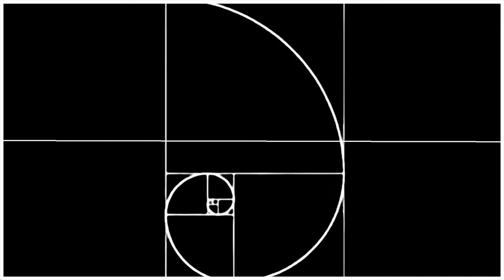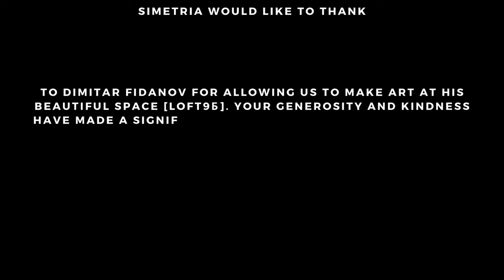SIMETRIA | Blathoven, Ganchev, Rafael Bijev @ loft9b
Blathoven, Ganchev & Rafael Bijev play an exclusive B2B set at loft9b for the upcoming rooftop event on 27th of May.

» Video credits 🎥
Location: loft9b (Sofia) / Dimitar Fidanov